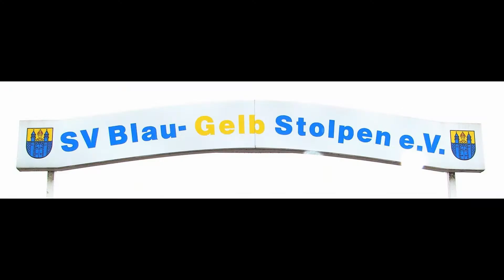18.11.2017 Fußball Sachsen Kreisoberliga 1. FC Pirna - SV Blau-Gelb Stolpen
auf dem Kunstrasen der Sportanlage Pirna Sonnenstein

1. FC Pirna - SV Blau-Gelb Stolpen

Ergebnis: (Halbzeit  1:0)
3 : 0

Tore:
1 : 0    Chris Johne
2 : 0   Tommy Schiebe (Elfmeter)
3 : 1   Thodoris Tamousis